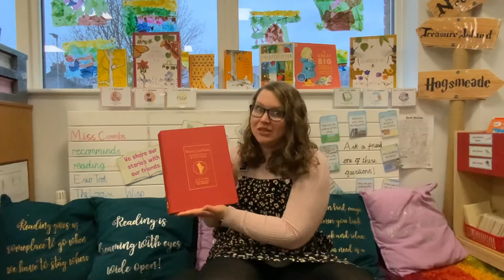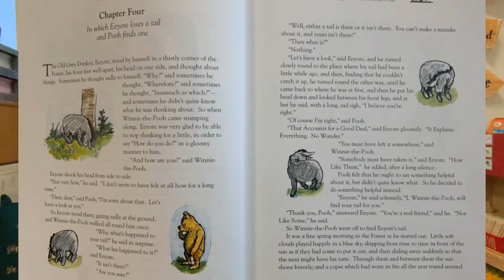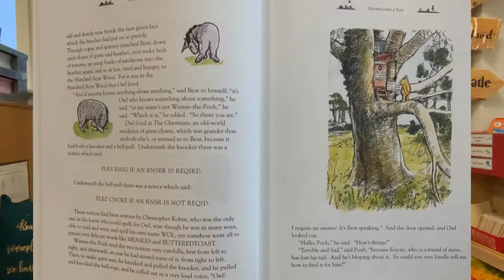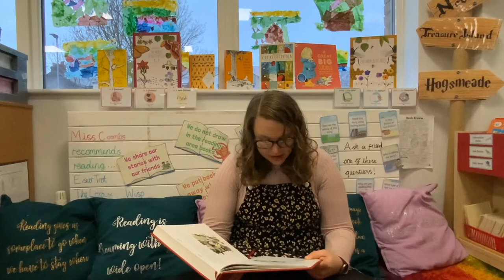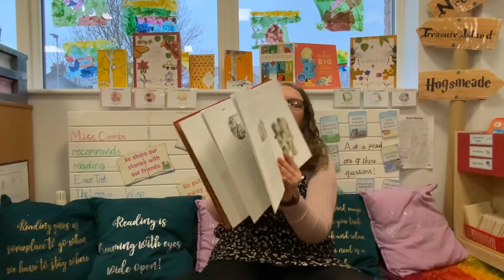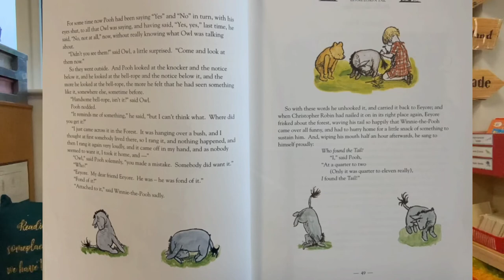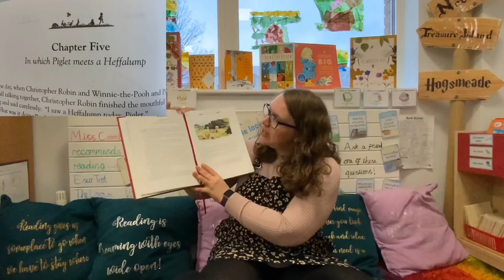Winnie the Pooh Ch4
Join Christopher Robin and his bear Winnie the Pooh on their many adventures through the 100 Acre Woods. Written A.A. Milne, this childhood favourite book is brought alive by primary school teacher Miss Coombs.